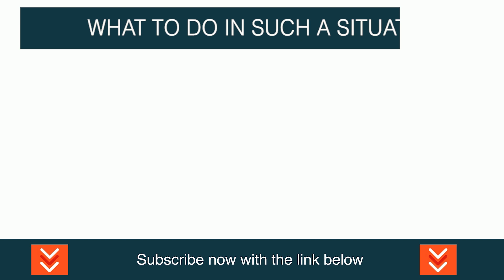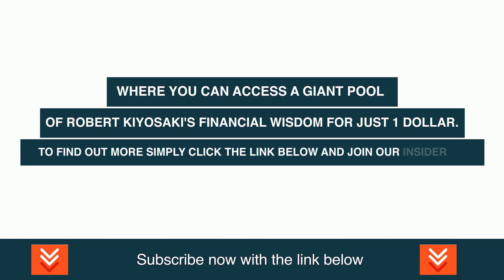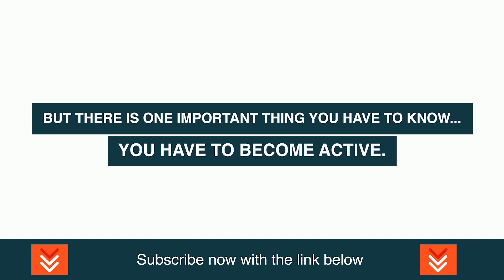Peter Schiff: Economy Isn't Going To Recover!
Video content: Peter Schiff, Restart, reset, the big reset, banks USA, savings banks USA, economy USA, finance USA, money USA, capital USA, stocks USA, stock exchange USA, real estate USA, politics USA, media USA, gold, gold coins, silver, precious metals, bitcoin , Cryptocurrency, currency crisis, currency reform, financial community, financial policy, financial market, banks, financial crash, euro crash, bank crash, investment, euro crisis, economic crisis, bankruptcy, bankruptcy, inflation, credit, insolvency, profit, system change, reset, crash, finance, finance, money , Trade, goods market, means of payment, securities, cash, bank balances, claims, debt capital, interest, liabilities, purchasing power, central banks, ECB, precious metals, expropriation, system change, stock market trend, success channel, company, state, Bill Gates, Jeff Bezos, Elon Musk, Warren Buffett, Bernard Arnault, Mark Zuckerberg, Larry Ellison, Larry Page, finance, crash, cash, microstrategy, Michael Saylor, gold, central banks, currency, economy, government, politics, stocks, assets, real estate, money, future, inflation , Recession, Technology, Asset Advisor, Finance, Crash, Cash, Microstrategy,  Bitcoin, BTC, cryptocurrency, gold, central banks, currency, economy, government, politics, money print, assets, stocks, ethereum, fortune, investment, PayPal, stock market, real estate, money, future, inflation, recession, technology